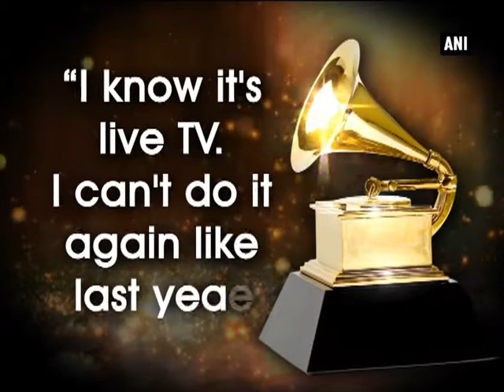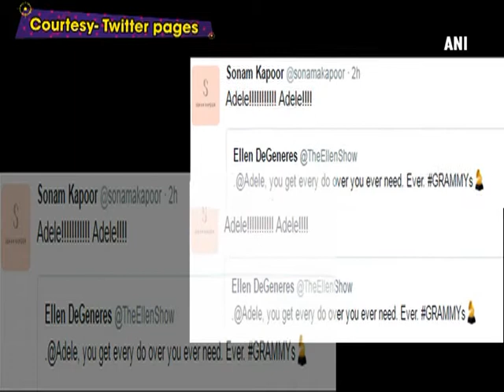'I can't mess this up for him': Adele restarts her tribute to George Michael at Grammys - ANI News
New Delhi, Feb 13 (ANI): How dear was George Michael to Adele could be seen at the 2017 Grammy Awards when the pop diva restarted her tribute. The ‘Hello’ hit-maker was performing Michael's 'Fastlove' when she used profanity -- bleeped out in the live telecast -- and asked to start again. The 28-year-old singer, who suffered technical difficulties while singing "All I Ask" last year, didn’t want history to repeat.  "I know it's live TV. I can't do it again like last year," the singer, said as reported by E! Online. "I'm sorry for swearing and I'm sorry for starting again. Can we please start it again? I'm sorry, I can't mess this up for him. I'm sorry. I can't, Adele said. "I'm sorry for swearing. "I'm really sorry,” she added. The second performance was flawless and heartfelt, as images of the late singer, who died on Christmas Day at age 53, played on the screen behind her. She even received a standing ovation from the audience when the act ended.  However, Twitter users, including Bollywood actress Sonam Kapoor, appreciated seeing her owning up to her mistakes and gave her a lot of love: On a related note, Adele won all five Grammys for which she was nominated, including for her comeback album '25' and her single 'Hello'.